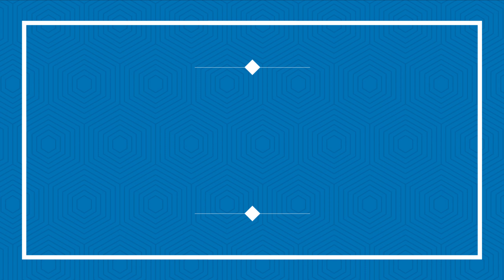KaPinay Life in Chicago #53: Beef Liver Bistek. Masarap ito! Lets cook!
One of the best Filipino foods!